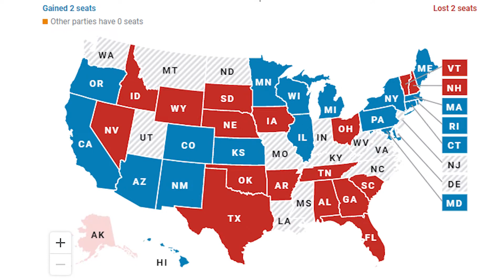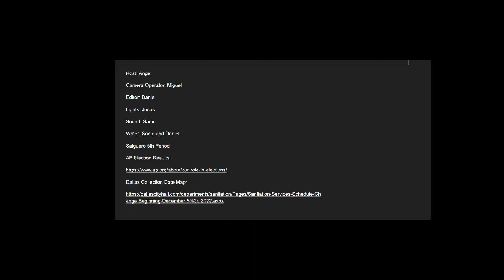LET'S HAVE LOCAL NEWS.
Eagle News Presents:
LOcal News and More.